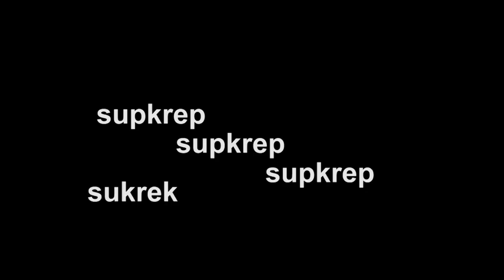TAU SOK TAU !!! TST KEDATANGAN TAMU TIKTOKERS !!! PART 3